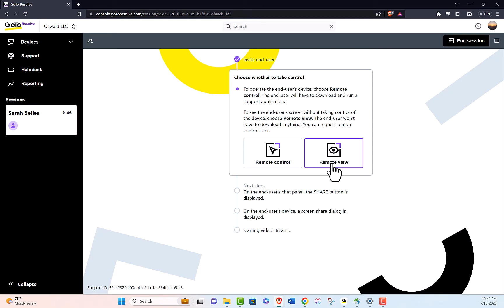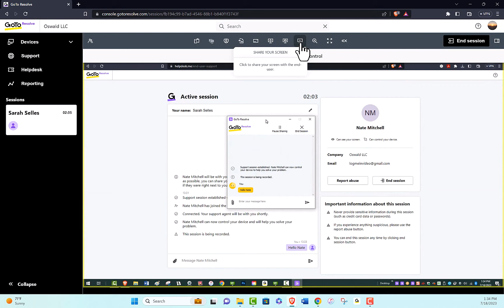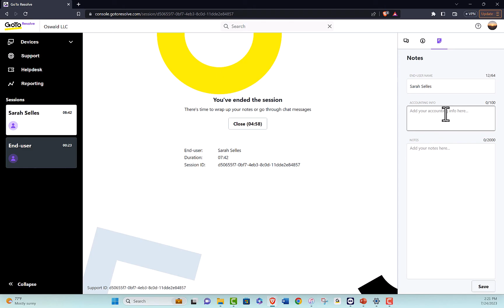GoTo Resolve - Agent Desktop Console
Learn the simple steps to using the Rescue Agent Desktop Console.

0:00 Intro
0:14 Sign in to Support
0:30 Working with End User
0:42 Guided Agent Flow
1:13 In Session
1:25 In Session Tools
1:35 Chat and Attachments
1:50 Multiple Remote Sessions
2:06 End Session
2:20 Wrap